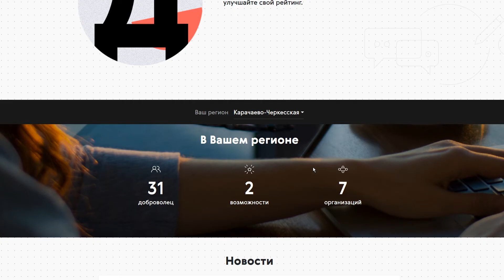Бонусы от государства за волонтерскую и добровольческую деятельность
Поступить в ВУЗ и устроится на работу.   Какие бонусы от государства  можно получить за волонтерскую и добровольческую деятельность обсуждали в Общественной палате КЧР